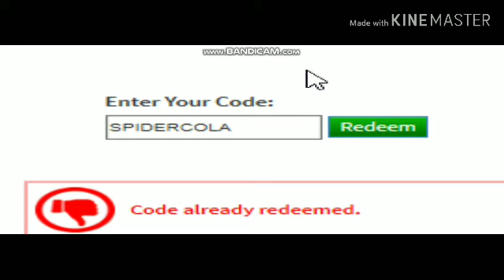แจก​ 2Code​ ในRoblox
1.TWEETROBLOX
2.SPIDERCOLA